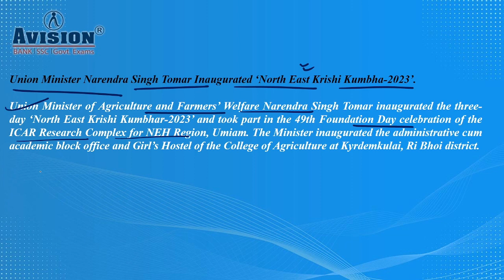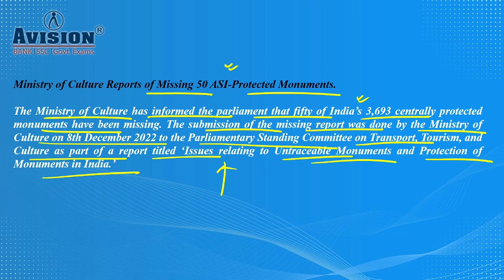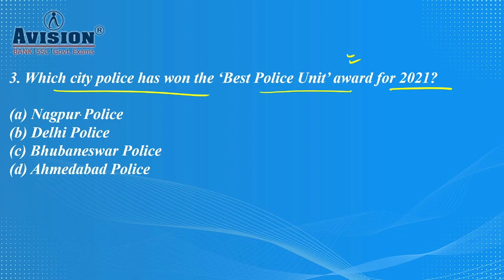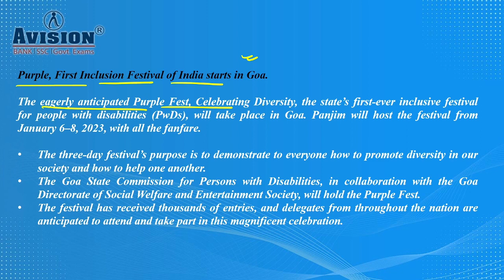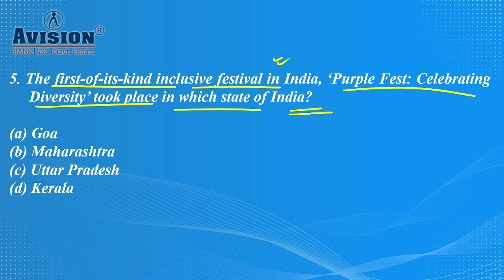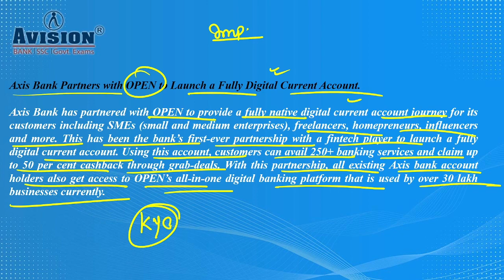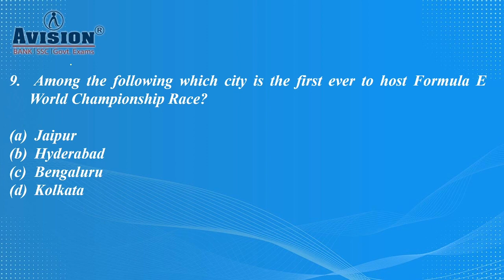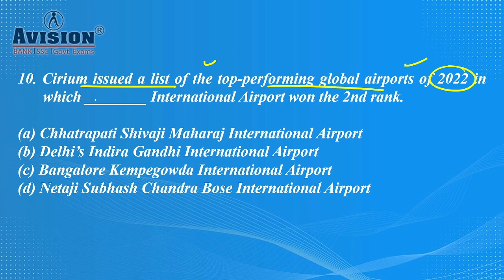11th January का Current Affairs हिंदी में | Urvashi Singhi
Daily Current Affairs in Hindi | Avision Current Affairs 11th January 2023 |

Avision one of the best current affairs channel for all competitive exams. Avision Current Affairs 11th January 2023 video and Current affairs is best for all competitive exam.
The most important section desired for any competitive exam is Daily Current Affairs. It is an essential part, aspirants cannot dare to avoid. All international and national events of recent days and relevant historical events are to be prepared cautiously. Here, with Urvashi Ma'am we cover the basic and advanced topics as well. The main sections of Current Affair namely, Static and Dynamic, both are covered in the sessions. Current Affair is the pivot to crack the IAS Exam or any competitive exams. It is an expanded topic and has varied subjects in its loop like history, geography, environment and ecology, economy, polity, and science and technology, etc. Daily Current Affair updates with headlines and news analysis are provided. Press analysis and a variety of new questions are very well updated and informed. Provides every possible trendy news and updates related to various topics.

Helpline number :-
➤आप हमें व्हाट्सएप भी कर सकते हैं।